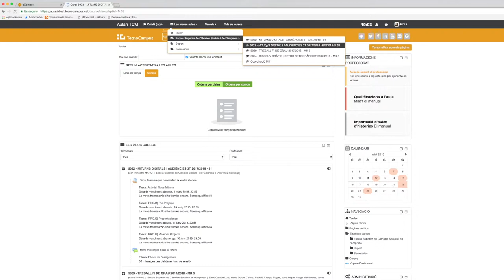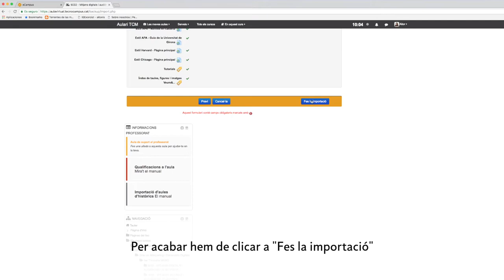Com copiar l'aula virtual des d'una altra ja existent